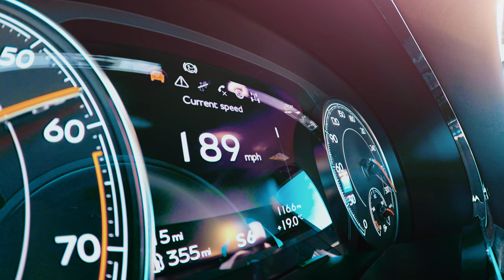Bentley Bentayga Speed : plus rapide que l'URUS